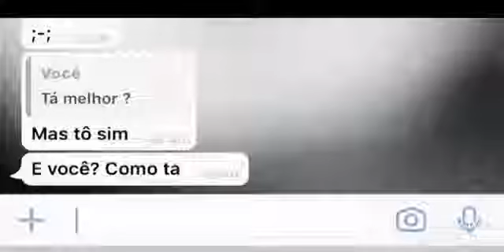O QUE TODOS REALMENTE QUEREM DIZER💔😔